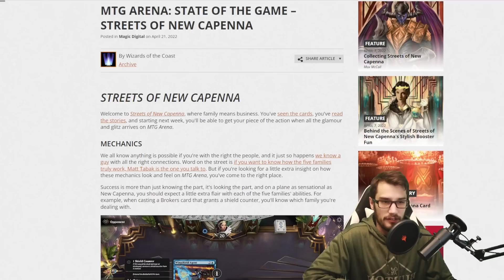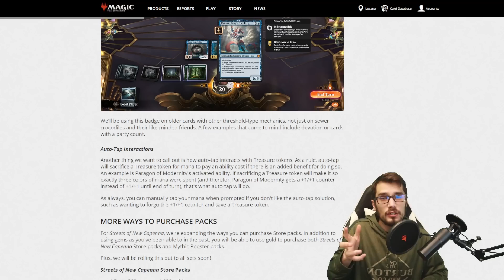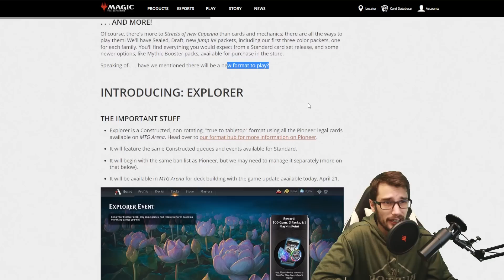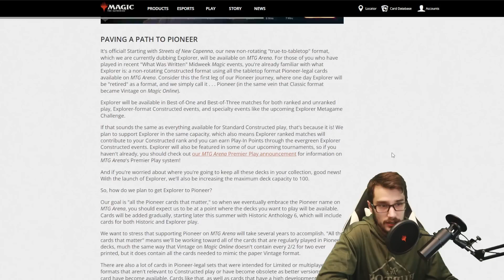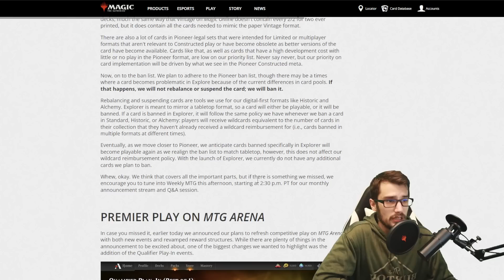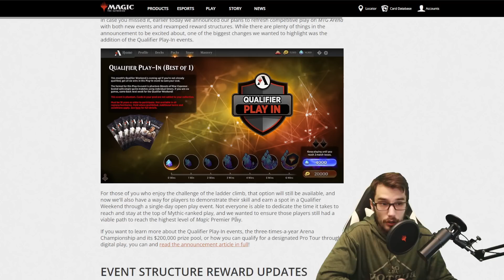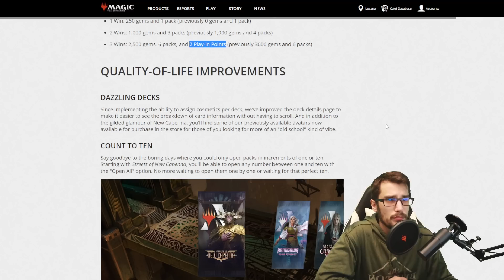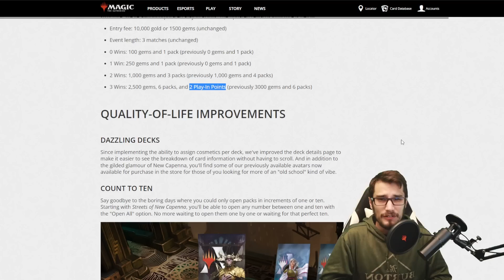INTRODUCING THE NEW MTG ARENA FORMAT 🥁🥁... EXPLORER